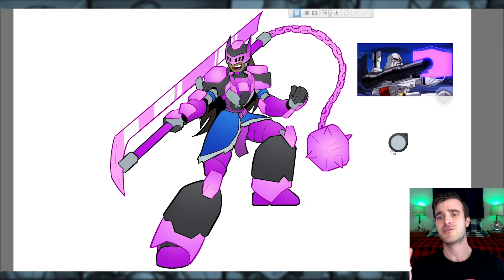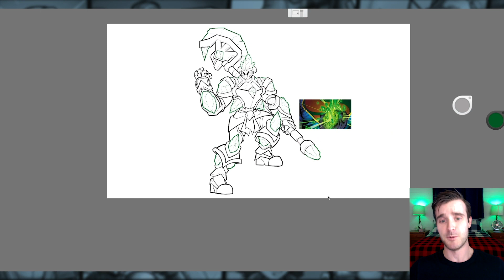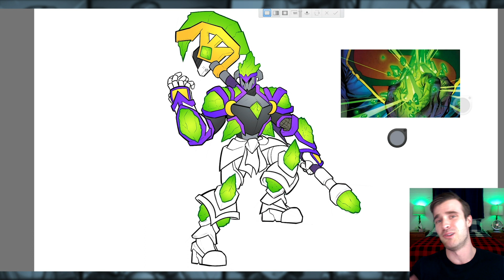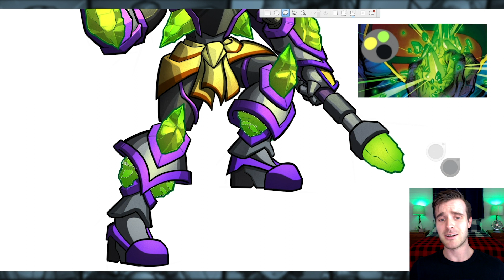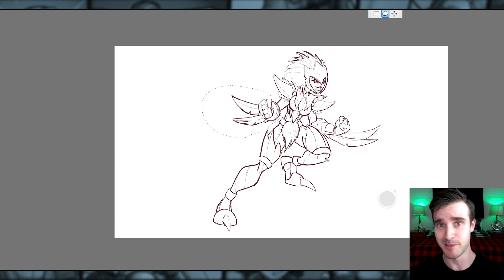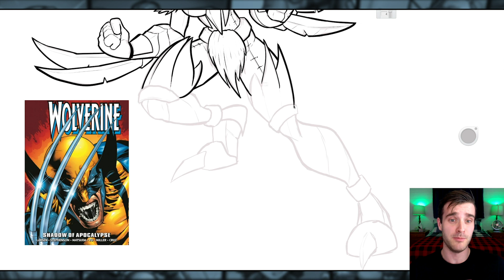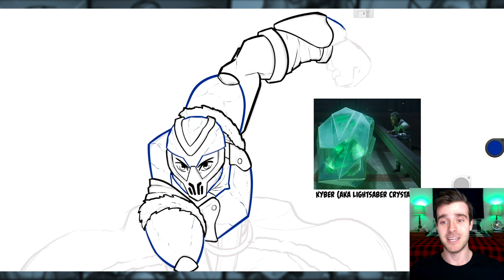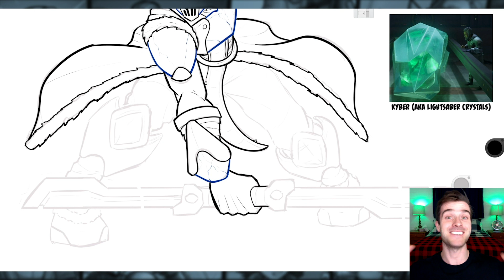What if FICTIONAL ELEMENTS Were FANTASY ARMORS?! (Lore & Speedpaint)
Many of you asked for more, so here is more, but with a new twist. In my last armor episode in which the new Narrator for the Channel, Vasilia Kuznet, told us about her Elemental armours for the embodiments of Earth, Wind, Water and Fire, we had the potential launch of a new series. Today we continue in this new budding playlist of turning things into Fantasy Knights or suits of armour.

This time I decided to take fictional elements to make armour out of. In this video I use Energon from Transformers, Kryptonite from DC Comics (Superman's infamous weakness), Adamantium which is what Wolverine's claws are coated in in Marvel's X-men comics and movies, and finally Kyber which is the crystal used in the making of lightsabers in Star Wars!

Hope you enjoy and be sure to let me know what else you want to see made into armors after: What if FAMOUS FICTIONAL ELEMENTS Were FANTASY ARMORS?! (Lore & Speedpaint)